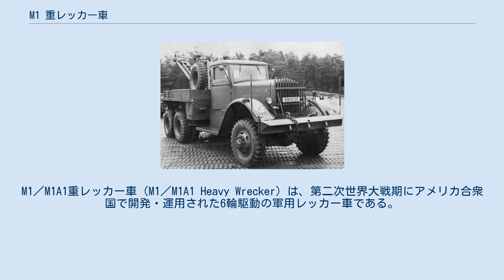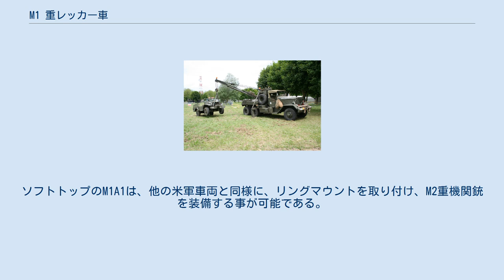M1 重レッカー車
M1／M1A1重レッカー車（M1／M1A1 Heavy Wrecker）は、第二次世界大戦期にアメリカ合衆国で開発・運用された6輪駆動の軍用レッカー車である。
 M1／M1A1重レッカー車は、第二次世界大戦初期にアメリカ合衆国で開発され、大戦を通じ、ダイヤモンドT969レッカー車と共に、アメリカ軍で運用された6輪駆動の大型軍用レッカー車である。
 M1は、マーモン・ヘリントン社が原型を開発し、コービー社が修正を加えて完成した、27tの牽引力を持つ軍用の重レッカー車である。
1941年からワード・ラ・フランス社によって生産が開始され、需要が増え生産が追いつかなくなると、ケンワース社でも併行生産された。
改良型のM1A1と合わせ、大戦中に総計4,925両が生産された。
 M1A1はM1の小改良型で、外観的な変化として、M1はハードトップ型で曲線的なフロントフェンダーであるのに対し、M1A1はソフトトップ型で、直線的なデザインのフロントフェンダーになり、クレーンが新型になっている点が挙げられる。
ソフトトップのM1A1は、他の米軍車両と同様に、リングマウントを取り付け、M2重機関銃を装備する事が可能である。
 尚、アメリカ陸軍武器科の補給品カタログにおいて用いられる命名法システムでは、本車はG116として参照される。
 M1とM1A1は、ワード・ラ・フランス、ケンワース両社で大戦を通じて併行生産された事により、いくつかの形式名が存在する。